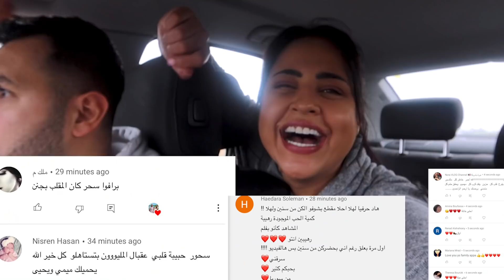اكلنا اغلى اكلات في السوبرماركت لمدة ٢٤ ساعة😱!! افلسنا🙃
تحدي اكلنا اكل محطات البنزين لمدة يوم كامل⛽️!!اكلت اكل كلاب🤮| يحيى وسحر | سحر ويحيى | بيبي ميريام .. مرحبا عيلتنا الحلوة تحدي جديد بقناتنا تحدي ناكل اكل محطات
البنزين  لمدة يوم كامل شوفوا يا حرام سحر اكلت اكل كلاب 🤮